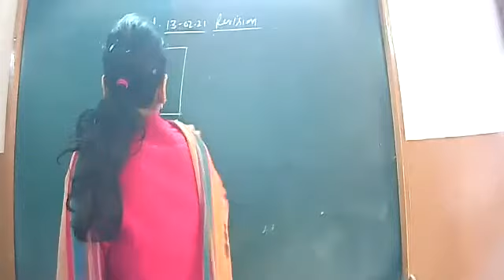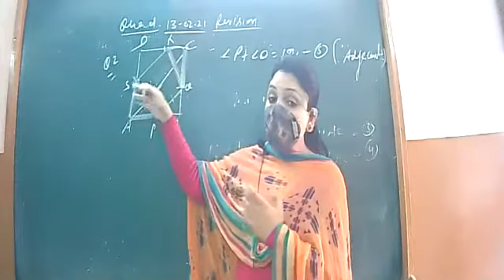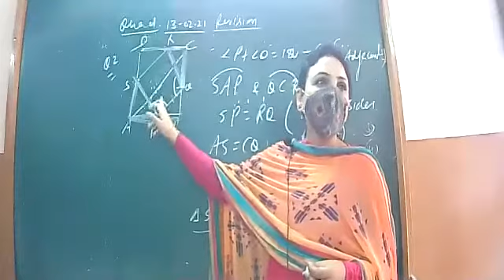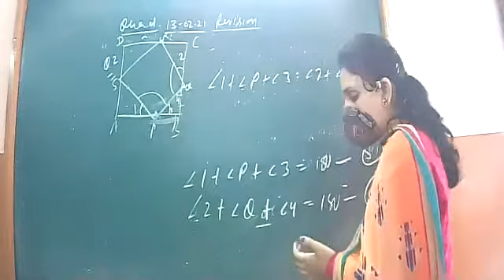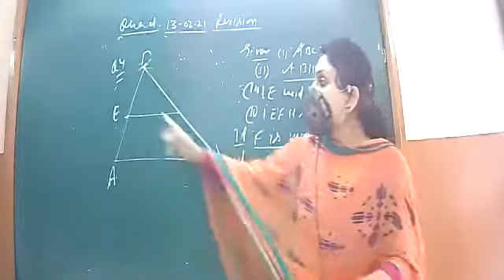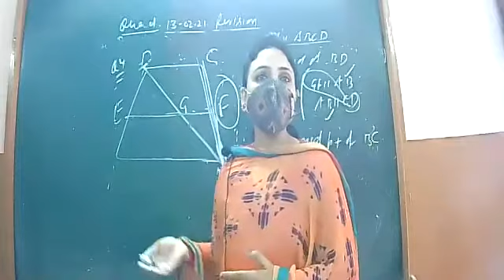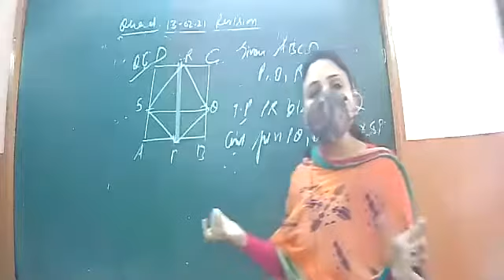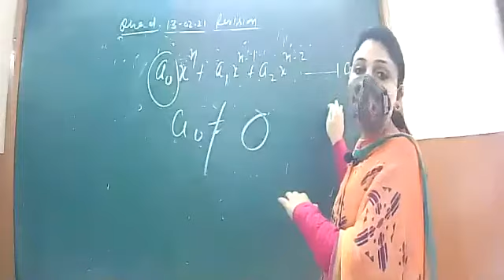revision class 9th maths 13-2-21